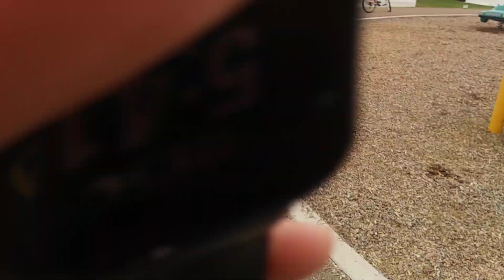Obstacle Course Challenge Part 2( Wyatt's Course) At Green Park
Hey guys today we did a obstacle course part 2 at green park. this will maybe be the last summer video that I will have before the first day of school so hope you enjoy

VSCO: M Rhys Higgins